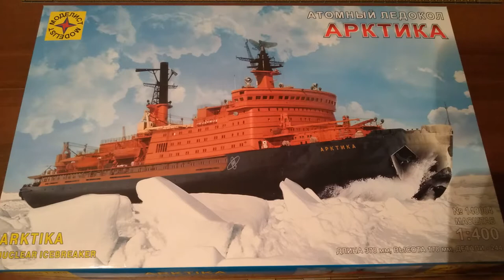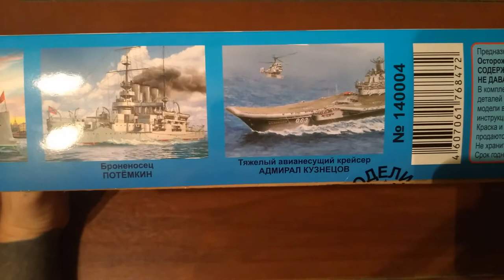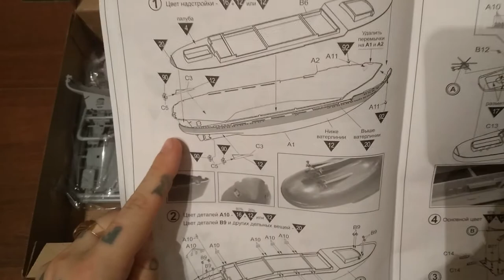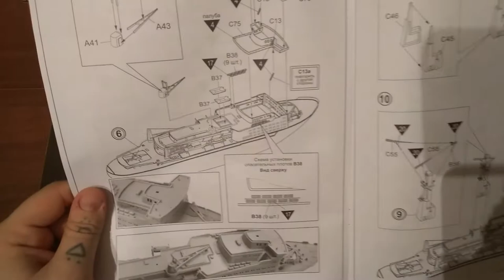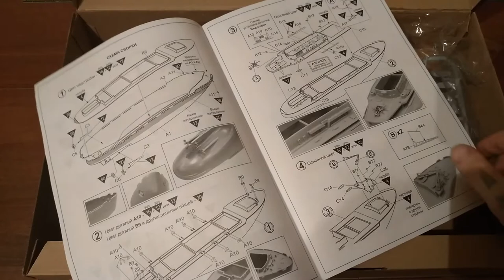Обзор модели МОДЕЛИСТ 1/400 КОРАБЛЬ АТОМНЫЙ ЛЕДОКОЛ "АРКТИКА"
Атомный ледокол «Арктика», СССР, 1975 год.
Ни одна страна в мире, кроме России, не имеет атомный ледокольный флот. Атомный ледокол «Арктика», был введен в состав ледокольного флота в 1975 году, вслед за первым атомоходом «Ленин» 1959 года. «Арктика» была построена на Балтийском заводе в Ленинграде и стала головным кораблём серии проекта 1052. Позднее на Балтийском заводе было построено ещё 5 атомных ледоколов этого проекта: «Сибирь», «Россия», «Советский Союз», «Ямал» и «50 лет Победы». С 1975 года «Арктика» служила для проводки судов по Северному морскому пути. В период с 1982 по 1986 год ледокол «Арктика» носил имя «Леонид Брежнев». Существует версия, что из-за опечатки в постановлении это имя было присвоено «Арктике» вместо строящегося ледокола.